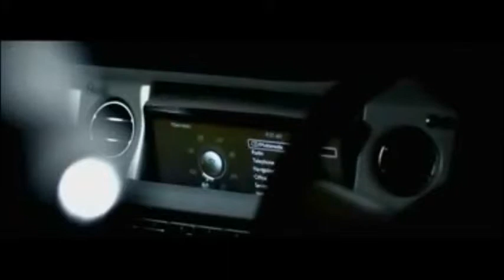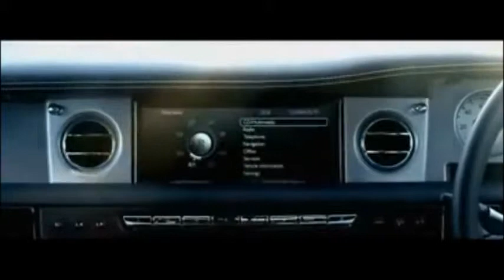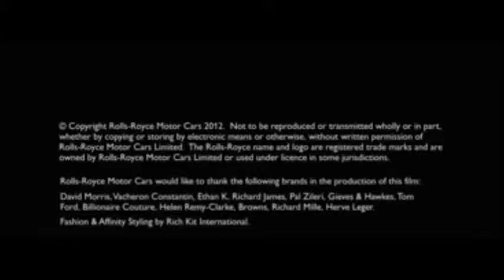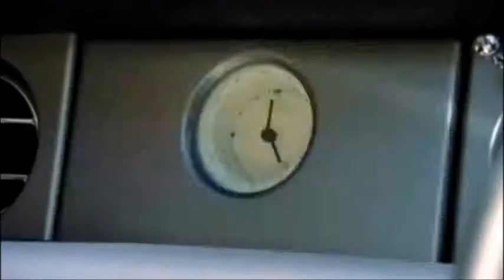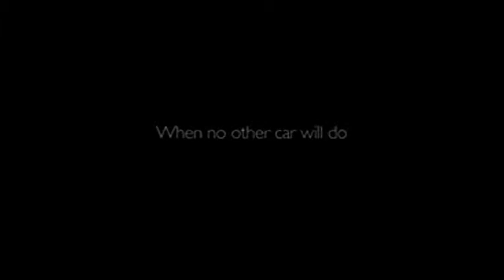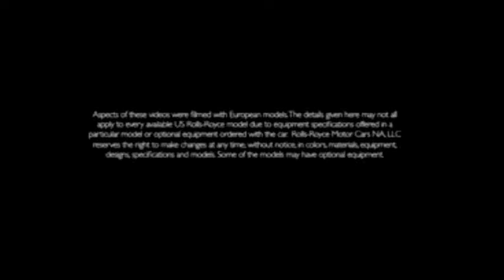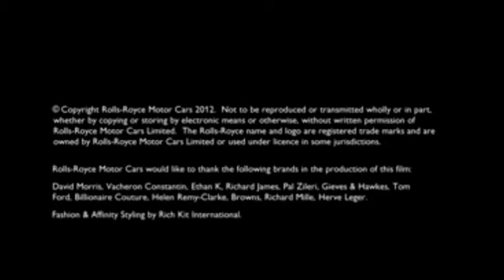THE PHANTOM FAMILY "A NEW WORLD"ROLLS ROYCE DROPHEAD COUPÉ "SEPT 05 2012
BY TONYSTARK ACCU-TECH II 2 TONY-CHRIST VIDÉO-ENTERTAINMENT AND C.B.C.O